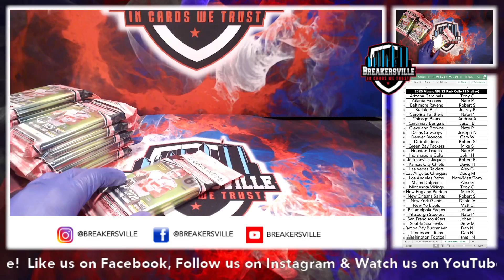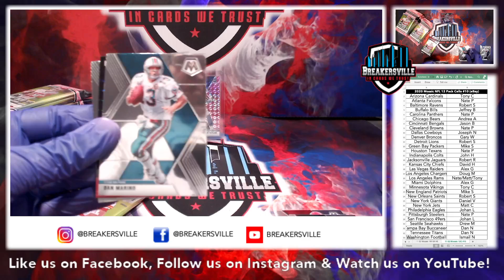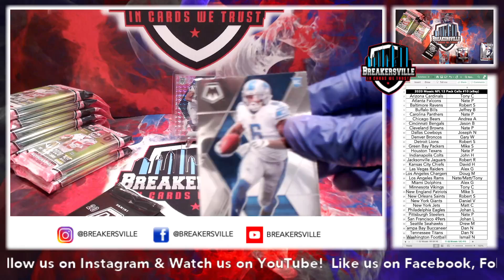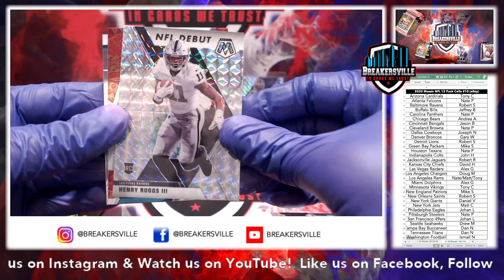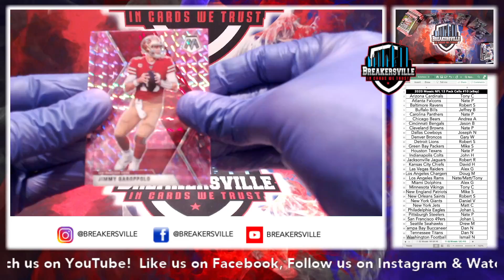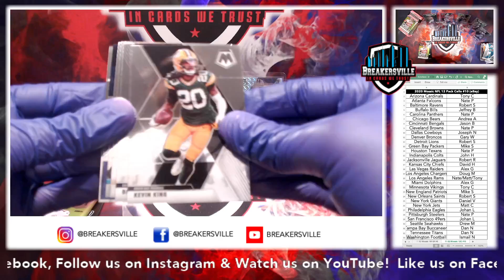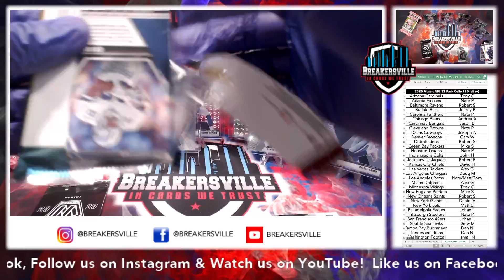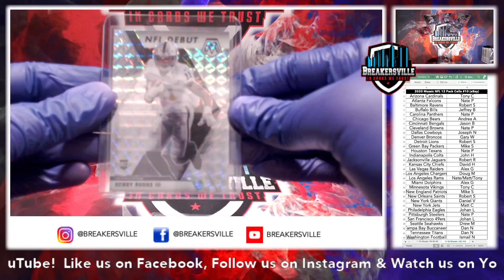2020 Mosaic 12 Cello Pack Break #10 (eBay)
2020 Mosaic 12 Cello Pack Break #10 (eBay)